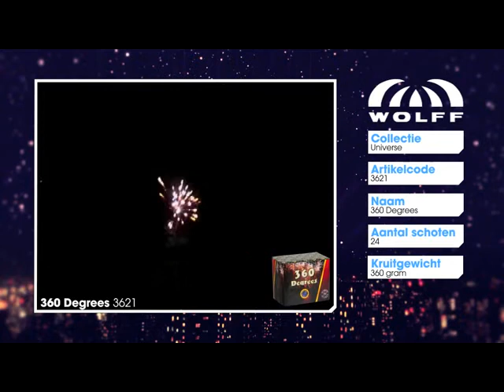[3621] 360 Degrees | Universe Collection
Artikel 3621 360 Degrees uit de Universe Collection, geïmporteerd door Wolff Vuurwerk.